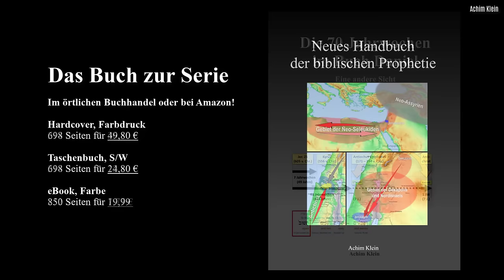BLITZLICHT 36 - Die Gemeinde ist mehr als Israel